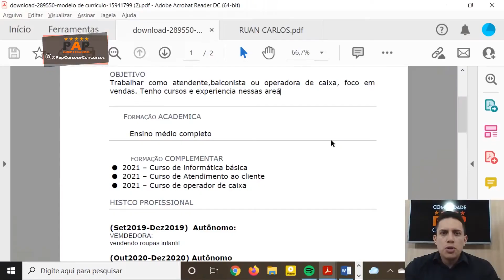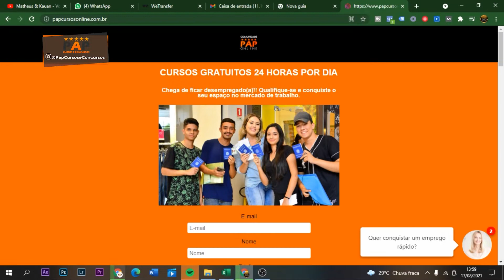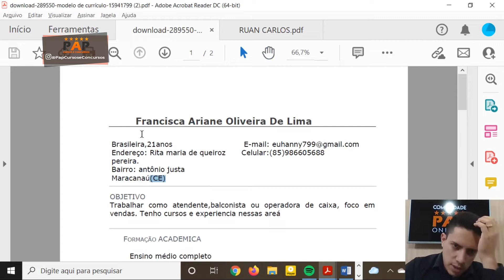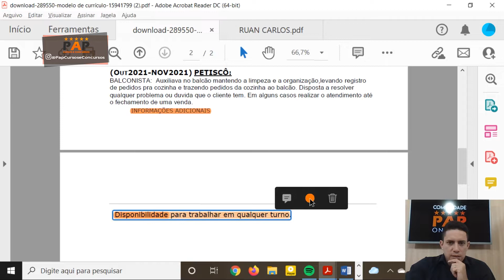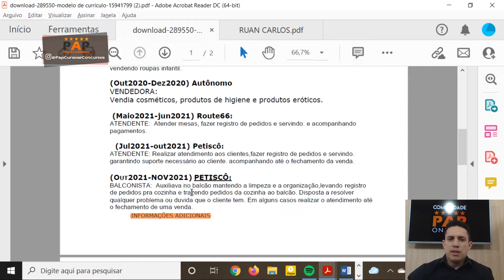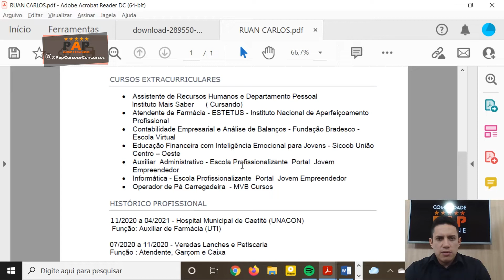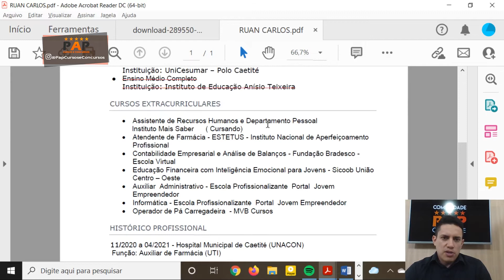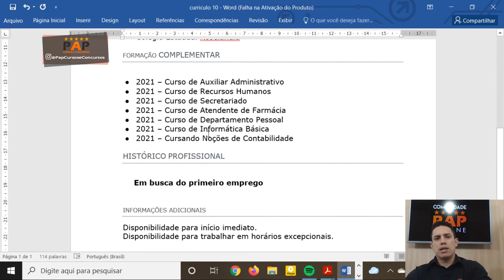ANÁLISE DE CURRÍCULO - FRANCISCA, RUAN E JOÃO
ANÁLISE DE CURRÍCULO - FRANCIAS, RUAN E JOÃO

Olá pessoal do PAP Cursos, passando aqui para te lembrar de mais um vídeo, o título de hoje é ANÁLISE DE CURRÍCULO - FRANCIAS, RUAN E JOÃO